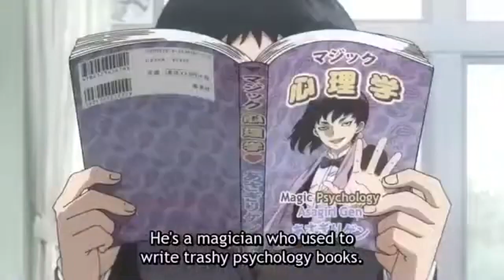(AMV) Laroo x The Jacka - Heavy Weights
This used to be apart of Jack History Month of a Hip Hop Company I used to be apart of this AMV idea is 4 years old.